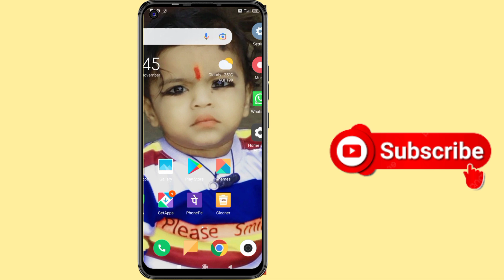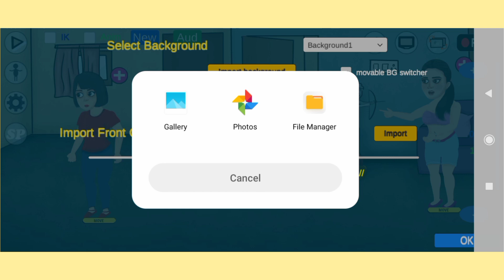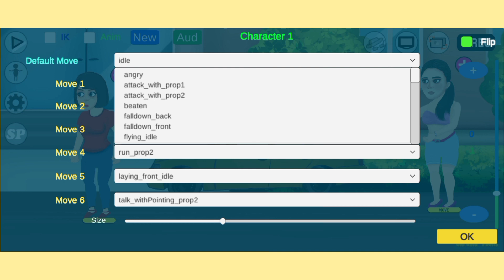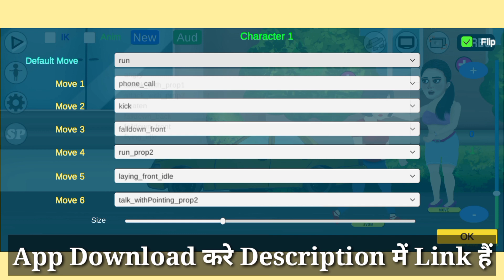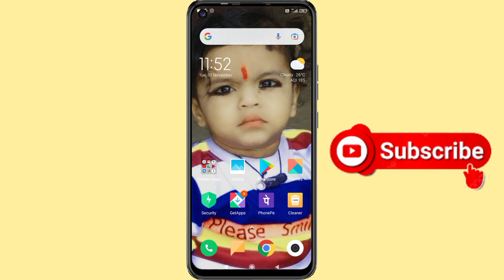Mobile Se Cartoon video Kaise banaen Video Editing Karna Sikhe Cartoon movie video editor plus 2023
Hello friends👭👬

Dosto aaj ki es video me hum baat karenge ki kaise aap apne phone se hi Cartoon video bana sakte ho video bahut dhamakedar hone wala hai video ko pura dekhna..,.

Your Quries👇

cartoon video banana sikhe
best application
cartoon video banana mobile se